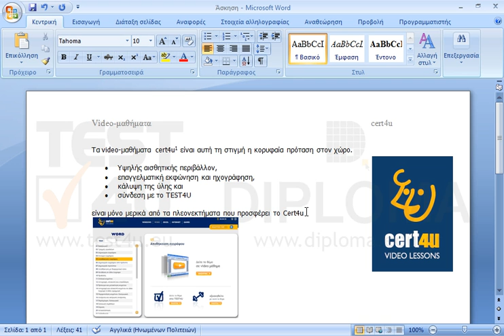Προσθέστε στο κείμενο της υποσημείωσης, η οποία βρίσκεται στο τέλος της σελίδας, το κείμενο...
Προσθέστε στο κείμενο της υποσημείωσης, η οποία βρίσκεται στο τέλος της σελίδας, το κείμενο cert4u στην αρχή του κειμένου (αφήστε ένα κενό μεταξύ της λέξης cert4u και video).
Στην τελευταία παράγραφο, αμέσως μετά τη λέξη cert4u προσθέστε μια σημείωση τέλους με το κείμενο τα καλύτερα video-μαθήματα

77-418 Microsoft Office Specialist Word Core 2013 - Ελληνική έκδοση